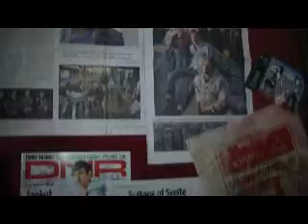Elmer Ave Featured on The Fashion Show-Grand Opening with Notaspringchick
Elmer Ave, featured on Bravo series The Fashion Boutique and Mercedes Benz Fashion Week Los Angeles.  Boutique and showroom grand opening party with designer Jonny Day with Elmer Ave with Joyce Notaspringchick Chow in Los Angeles.